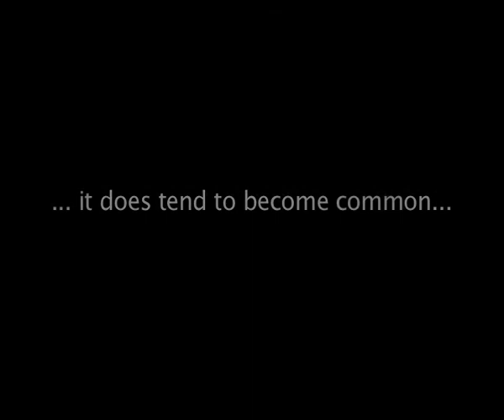Talking Piranhas TRAILER